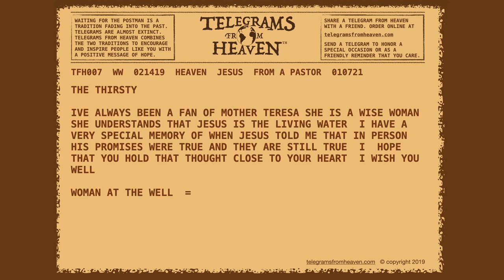Telegrams From Heaven | The Woman at the Well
The Woman at the Well described in the Bible's New Testament writes a Telegram From Heaven.

The word “heaven” inspires limitless definitions among the religious and non-religious. A few examples include “the home of God,” “a setting of ultimate perfection in the clouds,” or “a place where the resurrection bodies and departed souls of believers spend eternity.” Most often the word conjures up images of ornate, opulent buildings and streets paved with gold. Of beauty, of paradise, of a heavenly kingdom.

Most Christians believe it is a real place, separate from Earth. Others are convinced it is close enough for its inhabitants to reveal themselves miraculously to the living.

Through brief, focused and topical messages, Telegrams From Heaven intends to encourage, entertain and inspire our neighbors around the world. We want to provide hope and inspiration.

The authors of Telegrams From Heaven are individuals who lived in the ancient or recent past. They are men and women of accomplishment who were known for their faith. They are from around the globe, from every walk of life, and their life stories are inspiring and encouraging. We believe these stories offer powerful messages that might help change your life in some small or meaningful way, even if just to improve your walk with God.

The Telegrams from Heaven are not intended to provoke or offend, but if you feel annoyed, distressed or angered in any way by one of our telegrams, we apologize.

Following is a brief list of current and future Telegrams From Heaven videos.

001 Elvis Presley
002 Eve
003 Henry Ford
004 Job
005 John Adams
006 Billy Graham
007 The Woman at the Well
008 Dale Evans
009 William Shakespeare
010 Thief on the Cross
011 John Wayne
012 Abraham Lincoln
013 Billy Sunday
014 Amelia Earhart
015 Helen Keller
016 Leonardo da Vinci
017 Harriet Tubman
018 Fred Rogers
019 Paul
020 Florence Nightingale
021 Charles Dickens
022 John D. Rockefeller
023 Telemachus
024 Dolores Hart
025 Noah
026 Agatha Christie
027 Ralph Waldo Emerson
028 John F. Kennedy
029 Vince Lombardi
030 Calvin Coolidge
031 Sir Edmund Hillary
032 Christopher Columbus
033 Dorothy Day
034 Mother Teresa
035 Dwight D. Eisenhower
036 Henry Beecher
037 Doris Day
038 Washington Irving
039 Franklin D. Roosevelt
040 George Bernard Shaw
041 Benjamin Franklin
042 Jimmy Stewart
043 Johnathan Edwards
044 Audrey Hepburn
045 Noah
046 Charles Schultz
047 Johann Sebastian Bach
048 Gerald Ford
049 W. H. Auden
050 Debbie Reynolds
051 Tom Landry
052 Lazarus
053 Michael Clarke Duncan
054 Horatio Spafford
055 Will Rogers
056 Walt Disney
057 Paul Harvey
058 Johnny Cash
059 Margaret Thatcher
060 Lou Costello
061 George Bennard
062 T.S. Eliot
063 John Q Adams
064 Martin Luther
065 Ruth Graham
066 George Washington
067 C.S. Lewis
068 George Whitefield
069 Captain James Cook
070 Sam Houston
071 Dr. J. Vernon McGee
072 Johnny Hart
073 Dwight L. Moody
074 Theodore Roosevelt
075 Diana, Princess of Wales
076 Pope John Paul II
077 Luke the Apostle
078 Aaron, Brother of Moses
079 Jonah
080 William Wilberforce
081 Fanny Crosby
082 Corrie ten Boom
083 Sojourner Truth
084 Augustine
085 Barry Goldwater
086 Catherine Booth
087 Stonewall Jackson
088 Jim Valvano
089 Mother's Day
090 Antonio Salieri
091 John Rolfe
092 Judy Garland
093 Eric Liddell
094 Roy Rogers
095 King Solomon
096 Robert E. Lee
097 Jesse Father of David
098 Michael Landon
099 Constantine the Great
100 Elvis Presley
101 John Wesley
102 Apollo Astronaut
103 Art Linkletter
104 Unknown Soldier of World War I
105 Steve McQueen
106 Charles Spurgeon
107 Abraham
108 Jane Russell
109 Blind Willie Johnson
110 George Beverly Shea
111 Pope John IIXXX
112 Master of the Upper Room
113 Ronald Reagan - Day One - Healing Words
114 Ronald Reagan - Day Two - D-Day Remembrance
115 Ronald Reagan - Day Three - Sunset of Life
116 Ronald Reagan - Day Four - Love Note Author
117 Ronald Reagan - Day Five - Sense of Humor
118 Ronald Reagan - Day Six - Do What You Can
119 Ronald Reagan - Day Seven - Love Letter
120 Andy Griffith
121 Charlton Heston
122 Paul Walker
123 Joseph Scriven
124 Charlotte Elliott
125 C. Austin Miles
126 Rev Johnson Oatman, Jr.
127 Maltbie D. Babcock
128 Frances Ridley Havergal
129 Francis Rowley
130 Francis Scott Key
131 Joshua Chamberlain
132 Galileo Galilei
133 Dale Carnigie
134 Johannes Gutenburg